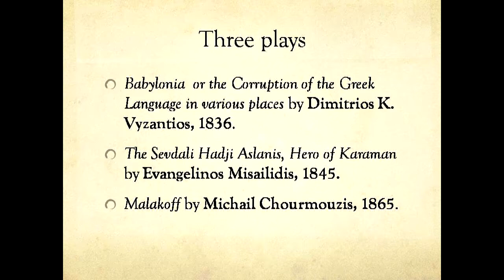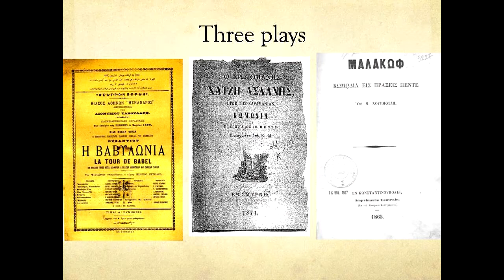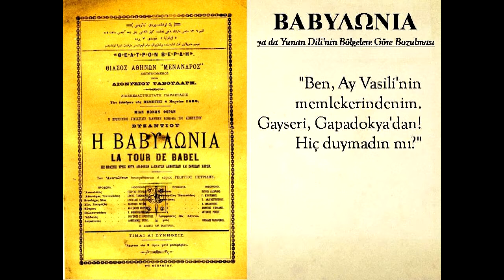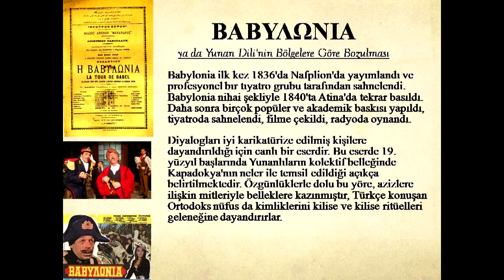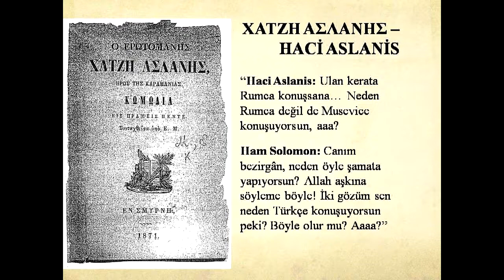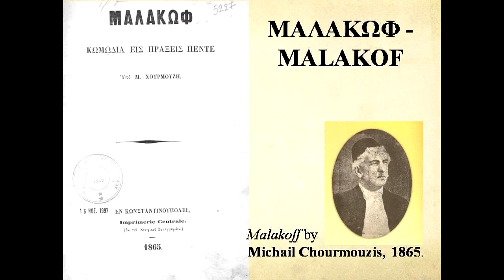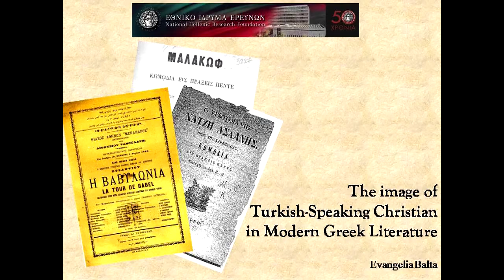The Image of the Turkish Speaking Christians in Modern Greek Literature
Evangelia Balta